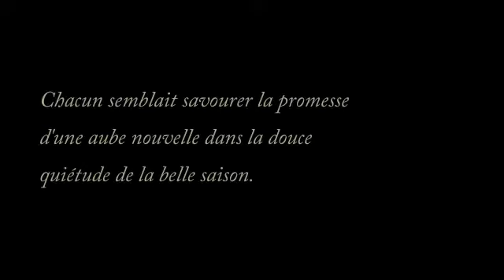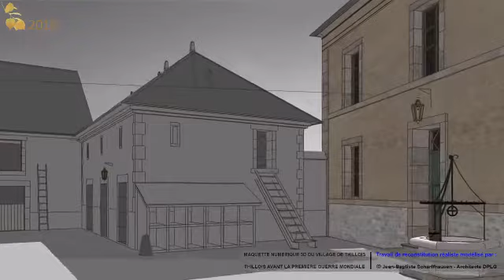Reconstitution 3D, commune de Thillois (avant 1918) - PARTIE 1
Reconstitution informatique du coeur du village historique de la commune de Thillois (Grand Reims, Marne, France) dans son état d'origine avant sa quasi destruction entre le 30 mai et la 02 août 1918, lors de la Première Guerre mondiale.

Réalisation, Animation, Colorisation, Production :
©Jean-Baptiste Scharffhausen (architecte, enseignant, chercheur, auteur, modeleur)
©HAUSEN PRODUCTIONS (Jean-Baptiste Scharffhausen + Adriana Freire)